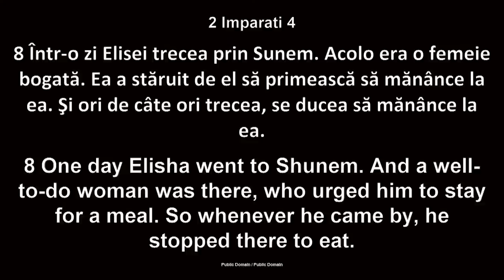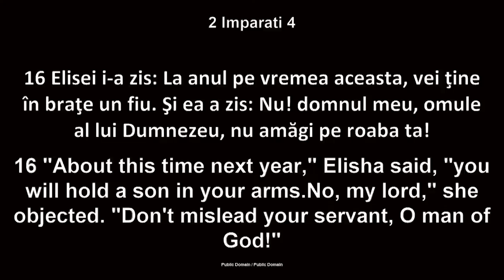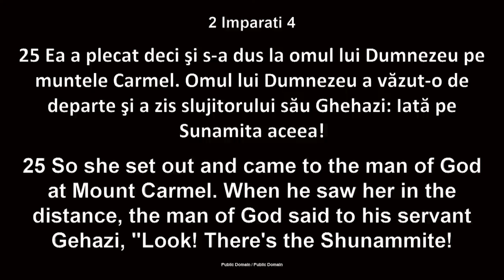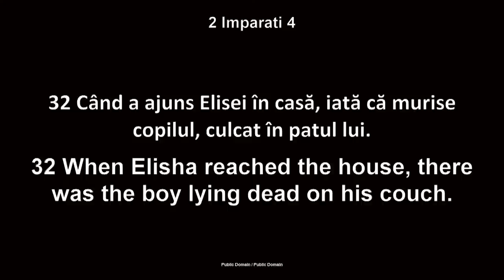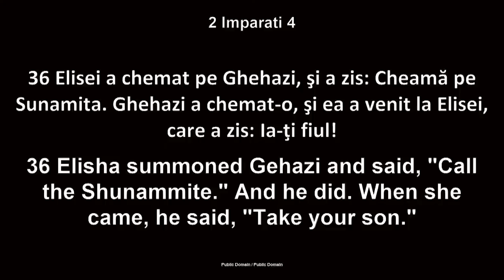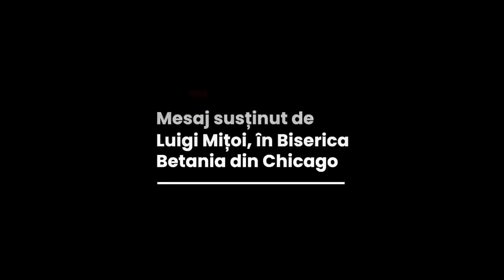Luigi Mițoi - Alege să înflorești!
Biserica Betania Chicago - mesaj rostit de pastorul Luigi Mițoi, în data de 4 martie 2023. Predici pentru vremuri grele